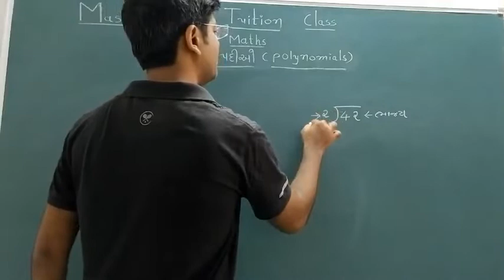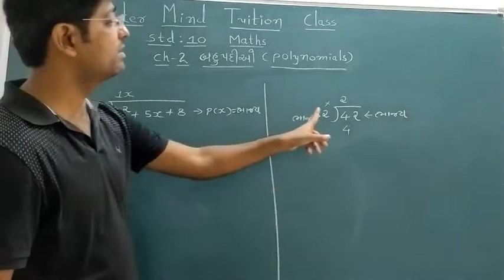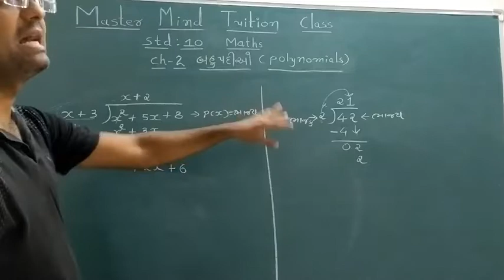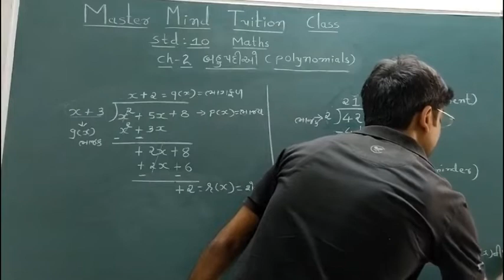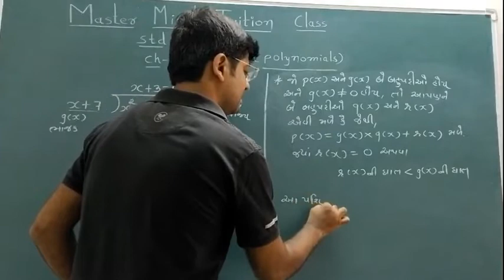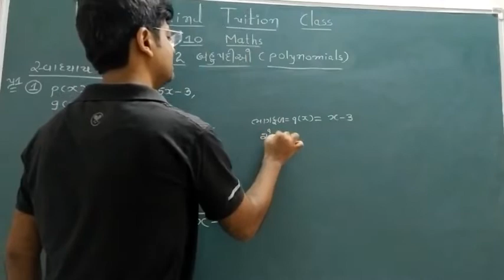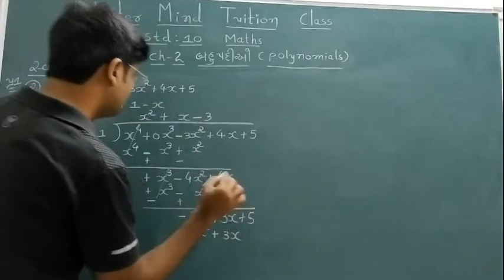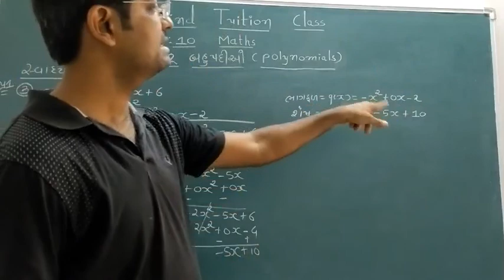std 10 maths chap 2 part 4a